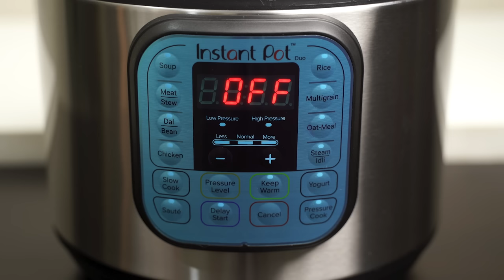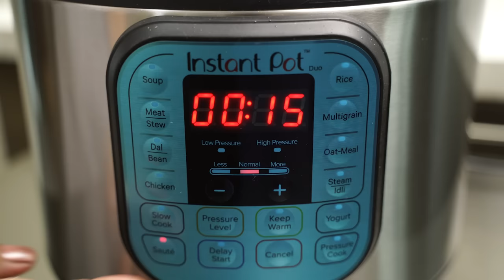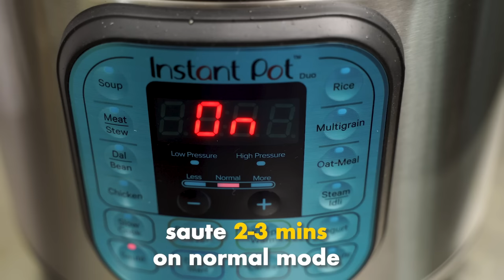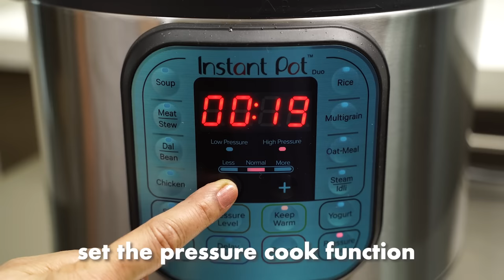INSTANT POT CHICKEN CURRY | PRESSURE COOKER CHICKEN CURRY | SPICE EATS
Instant Pot Chicken Curry | Pressure Cooker Chicken Curry | Chicken Curry Recipe | How To Make Chicken Curry | Instant Pot Curry | Chicken Gravy Recipe | Chicken Recipe | Chicken Curry With Coconut Milk

Ingredients for Instant Pot Chicken Curry:

(Tsp- Teaspoon; Tbsp- Tablespoon )

- Chicken, curry cut with bones- 1 kg (2 lbs)

Whole Spices:
- Green Cardamom- 5-6
- Cloves- 5-6
- Cinnamon- 2

Other Ingredients:
- Onions chopped - 3 medium (225 gms)
- Ginger Garlic paste- 3 tsp
- Tomatoes, sliced - 2 medium (150 gms)
- Green Chillies, slit- 3
- Coconut milk- 1 US cup, around 225 ml
- Oil- 4 tbsp
- Coriander leaves, chopped- 2-3 tbsp

Preparation:

- Chop the onions and slice the tomatoes. Also slit the green chillies and chop the coriander leaves.
- For the coconut milk, you can use readymade coconut milk available in tetrapack or can. You can also use coconut milk powder to be mixed in water and used.

Process :

- In case you’re using an Instant Pot, choose the Sauté function (Normal) and keep at the default time of 30 mins.
- Now heat oil and add the whole spices. Give a stir and then add the chopped onions. Continue frying on the same heat for 9-10 mins till light brown.
 (For Pressure Cooker or Pan/Kadhai, fry on medium heat for 10 mins till light brown.)

- Press the Sauté function to choose the heat level to “Less”.  Now add the Ginger Garlic paste, give a mix and fry on low heat for 2 mins.
( For Pressure Cooker/pan fry on low heat for 2 mins.)

- Add the chicken pieces, give a stir and change heat level to Normal by pressing the Sauté function.
- Stir and fry the chicken pieces for 2-3 mins till colour changes to white.
(For Pressure Cooker/pan, stir and fry on high heat for 2-3 mins till the colour has changed)

- Now add the spice powders and 3 tbsp water, mix and fry on Normal heat level for 3-4 mins.
(In case of Pressure Cooker/ pan, mix & fry on medium heat for 4 mins)

- Add the sliced tomatoes and 2 tsp salt and fry on Normal heat level for around 3 mins till tomatoes are soft.
(In case of Pressure Cooker/ pan, fry on medium heat for around 3 mins till tomatoes are soft.)

- Now add the coconut milk, 150 ml water and the slit green chillies and give a mix.
- Cancel Sauté function in instant pot.

For Instant Pot,
1. Close the lid and turn into the lock position
2. Make sure the venting valve in sealing position.
3. Select the pressure cook function and set it for 10 mins
4. The countdown will start once the pressure has built up.
5. Pressure Cook in normal mode for 10 mins.
6. Tune the venting valve to release the pressure

- Open lid and garnish with chopped coriander leaves
- Simmer for 2-3 mins on sauté function (Normal)

(In case using Pressure cooker, pressure cook  for 2 whistles-  High heat till 1st whistle + 1 whistle on low heat around 10 mins)